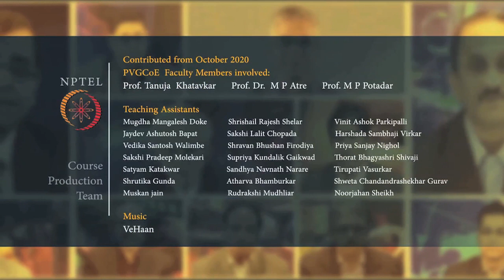Course Introduction - Digital Signal Processing and its Applications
Course Introduction by Prof. V. M. Gadre